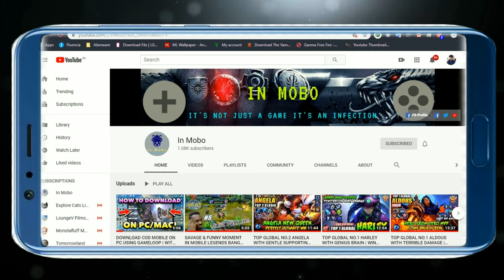KHUFRA & ESMERALDA NEW SKINS | GENTLEMAN THIEF & LADY THIEF | VALENTINE GIFT | ULTRA 2K & 60 FPS